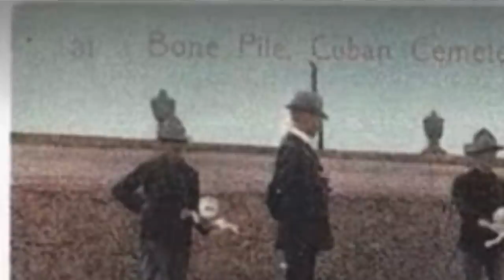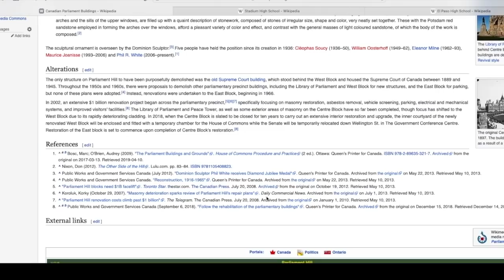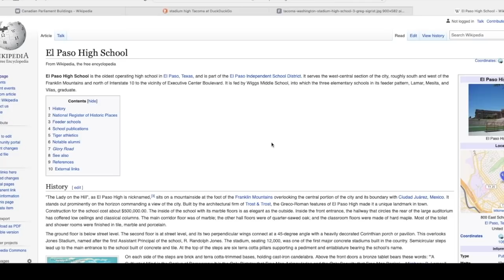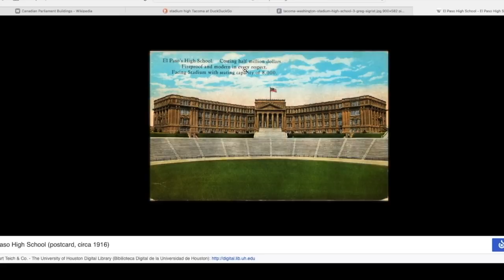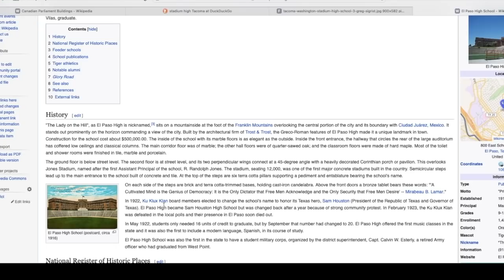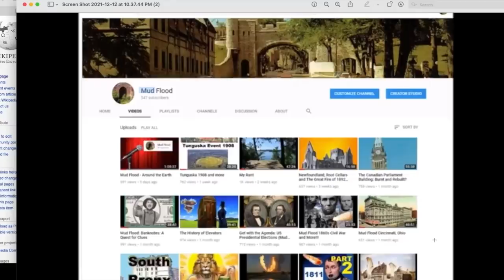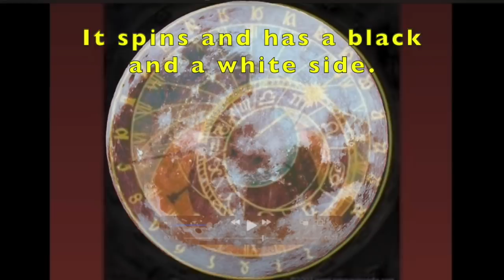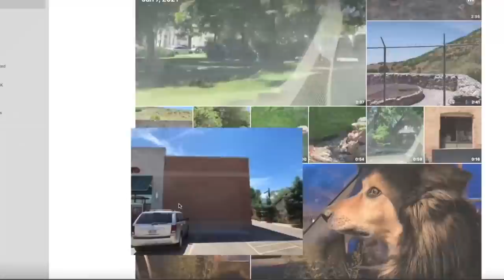The Veil of Illusion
What is reality? Are you doing what you want or just running an approved program? This episode feels like 4 separate videos about reality, my brain, and possible solutions moving forward. Many people have felt a shift within the last few weeks. I want to add myself that list. I made a video about it and hope to publish it next week.
*This channel is not paid by any third party to promote anything*